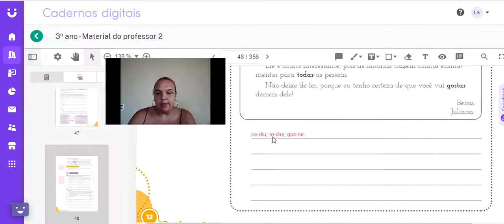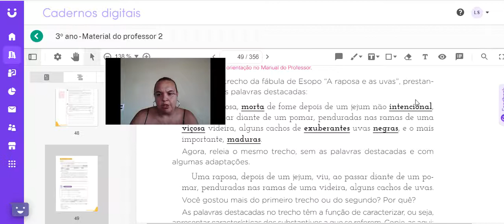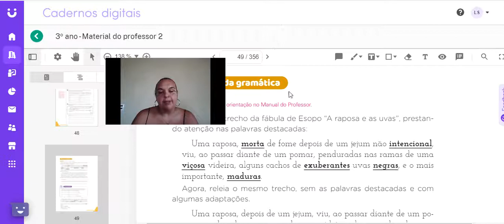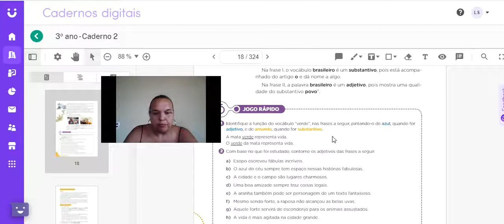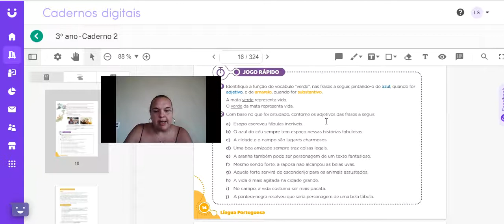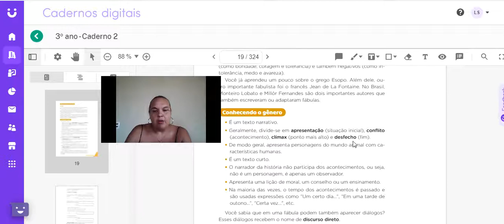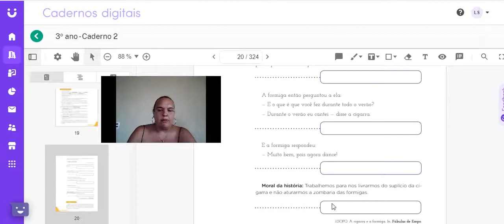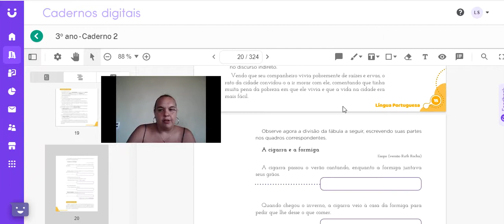Português 3ano 03/05